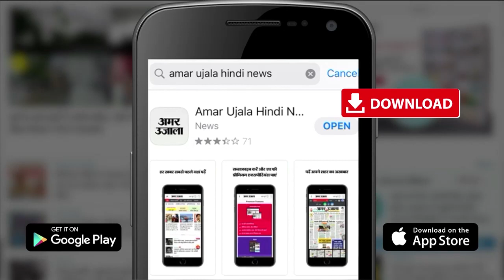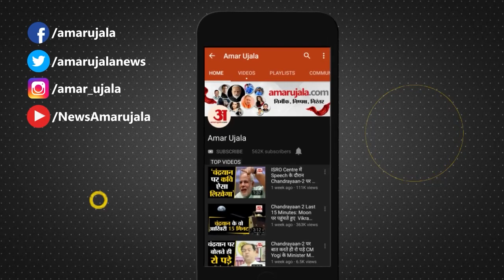केन्द्रीय मंत्री अनुराग ठाकुर ने कार्रवाई के दिए आदेश सहारनपुर के खेल अधिकारी को सस्पेंड कर दिया गया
Food in Toilet Case: यूपी के सहारनपुर के स्पोर्ट्स स्टेडियम में खिलाड़ियों को परोसे जाने वाले चावलों से भरा बर्तन शौचालय में रखा जाने का वीडियो वायरल होने के बाद बवाल मच गया है। अब इस मामले में खेल मंत्री अनुराग ठाकुर ने कड़ी कार्रवाई करने के आदेश दिए हैं.

At the sports stadium in Saharanpur, UP, there has been a ruckus after a video of a pot full of rice being served to the players in the toilet went viral. Now Sports Minister Anurag Thakur has ordered to take strict action in this matter.